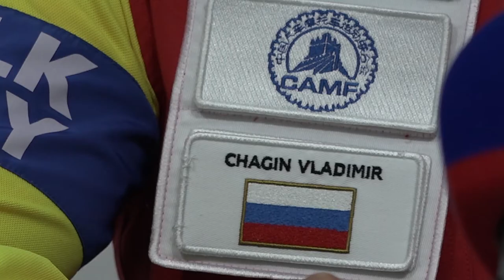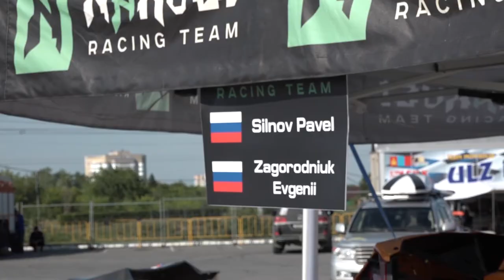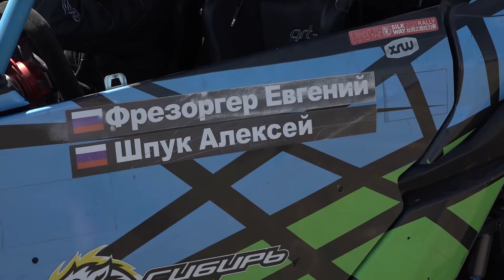Пресс-конференция, посвященная проведению международного ралли «Шелковый путь»